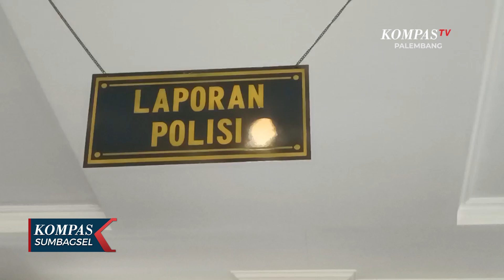Warga Kembali Tertipu Calo Tenaga Kerja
PALEMBANG, KOMPAS.TV - Seorang warga di palembang sumatera selatan tertipu, dengan tawaran dapat memasukkan pekerjaan dengan membayar. Korban tertipu hingga 48 juta rupiah.

Muchsin aldi renaldi, mendatangi polrestabes palembang untuk melaporkan temannya yang diduga melakukan penipuan.

Dalam laporannya pelapor menyebut terlapor berkunjung kerumahnya dan menawari pekerjaan di salah satu perusahaan dengan syarat membayar.

Tertarik dan memang butuh pekerjaan pelapor pun mengirimkan uang ke terlapor sebesar 48 juta rupiah.

Namun satu tahun uang dikirim ke terlapor, pekerjaan yang dijanjikan tak didapat.

Laporan kini dalam penanganan polisi dari polrestabes palembang.